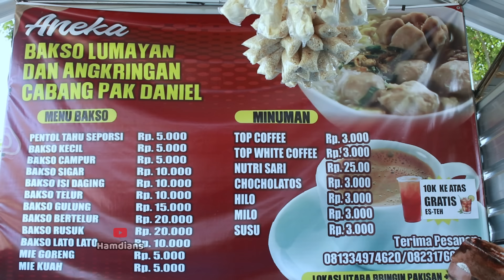BAKSO VIRAL || KOMEDI MADURA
komedi madura lucu tentang ba lakek makan bakso viral